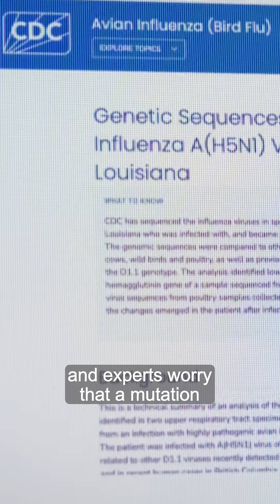Tackling Canada Geese Populations and Avian Flu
With Canada goose numbers reaching approximately 7 million across North America, managing their population presents significant challenges especially with the added threat of the avian influenza.